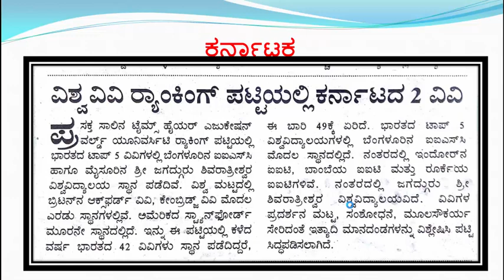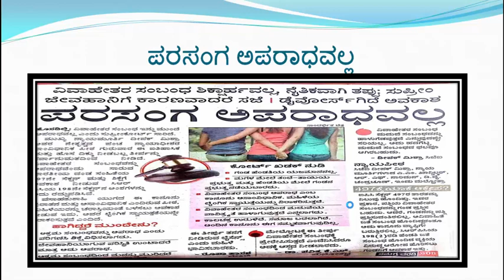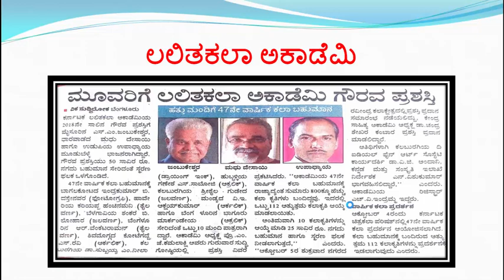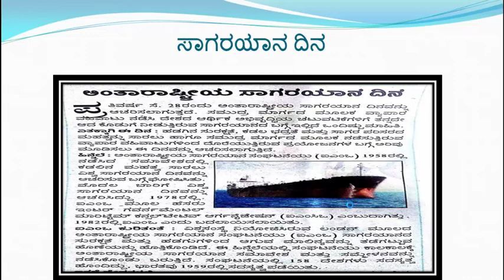Daily Quiz time kannada 28/9/18